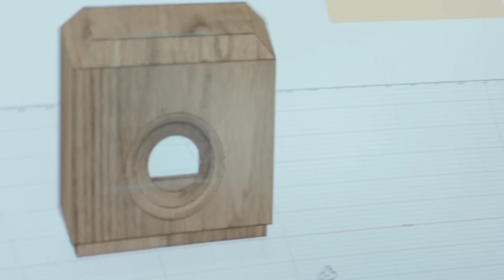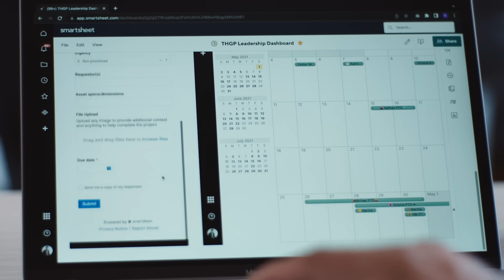Smartsheet and The Hidden Genius Project